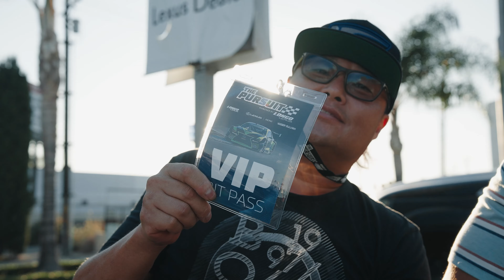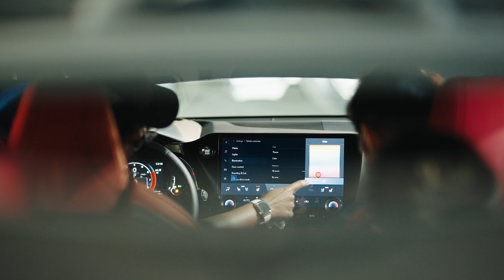Longo Lexus "the Pursuit 2021" x Lexus Racing Lexus Enthusiast Meet & Event!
Happy to share a tremendous collaborative effort between Lexus Racing USA, Lexus, Longo Lexus and myself 4sythe Group.  Longo Lexus & Lexus Racing hosted an enthusiast meet in September "the Pursuit". Longo has a long successful history hosting past enthusiast meets coined "the Pursuit". Many of my friends here helped start and be a part of the original events. Longo had a wonderful renovation completed December of 2020 but with COVID-19 striking their showroom never got a proper launch. It sure did on this Tuesday night in September.  They were amazing hosts from the Lexus enthusiast parking, wonderful brick oven pizza cooked on the property and wonderful swag. I can't wait to go back. Leading us for this event was Jeff Bal and he ensured the Lexus Racing team pulled out all the tricks for attendees from having the RCF GT3 there to all the drivers for a meet & greet and even the driving simulators. They stayed and mingled the entire time with all the guests and enthusiasts. The Lexus Western area office also came out to support the event. As Jeff said "F" is for family.
On my end I was tasked with multiple items to execute from helping gather enthusiasts & guests, to stickers, to event awareness and posting on social media. The final piece is curating the video you see above by my partner in Lexus crime, Sam Schwartz. @SchwaaFilms as usual was relentless capturing content and of course editing.
I feel the video truly captures the spirit of the night. It was high energy, fun and executed flawlessly. Personally it is just amazing to me to see Lexus Racing/Lexus so dedicated to a new era of enthusiast engagement. It is also great to see a big Lexus dealer supportive of this effort. Big shout out to their Marketing Director, Jessica Moerbe.
Would you like to see more events like this? Comment on the video below and tell Lexus Racing how you feel!
-mike-